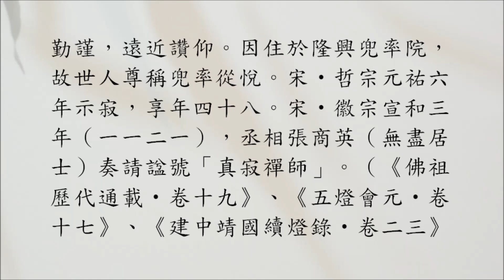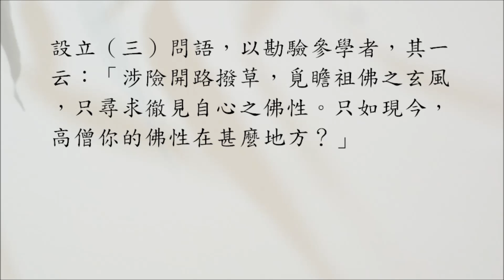禪宗公案 3046則：兜率性處。室中設語以驗學者，一曰：「撥艸膽風祇圖見性。即今上人，性在什麼處？」